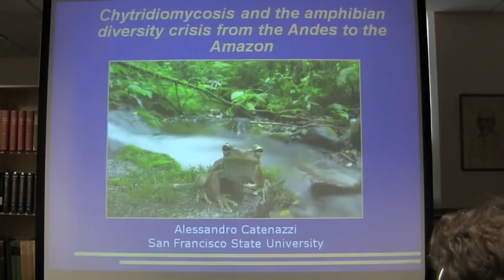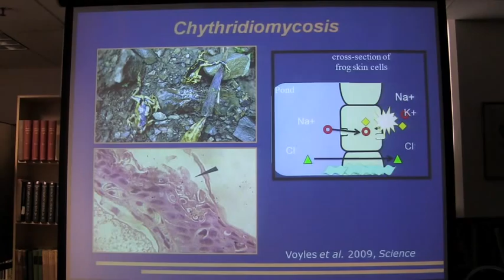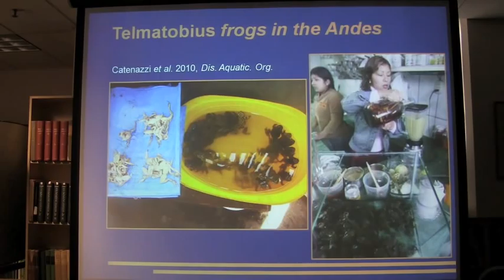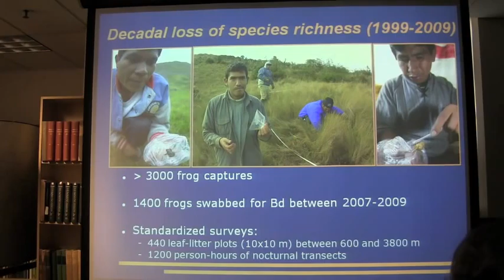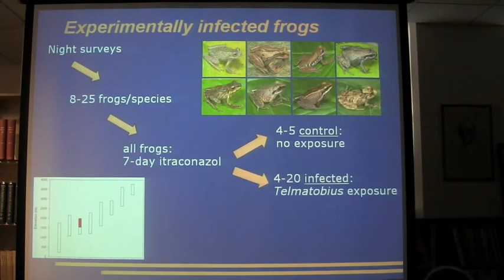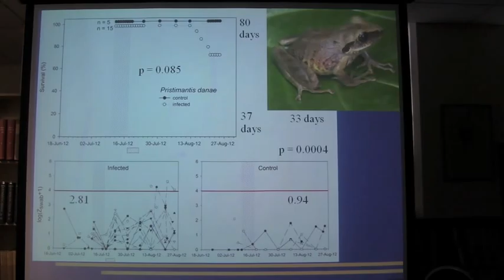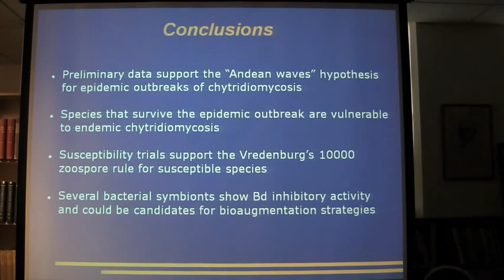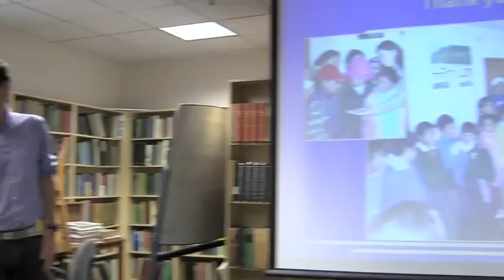Alessandro Catenazzi- November 28, 2012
Chytridiomycosis and the amphibian diversity crisis from the Andes to the Amazon: San Francisco State University.